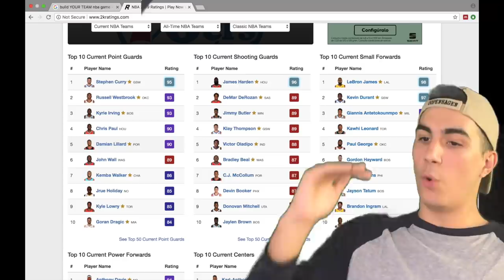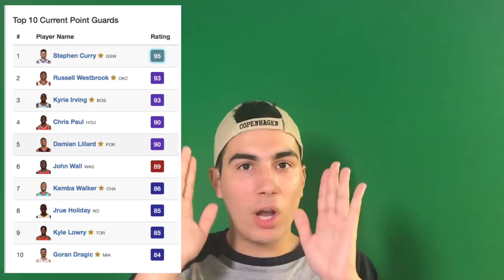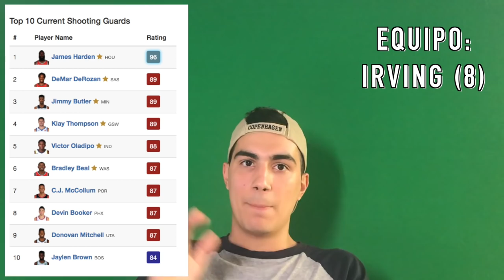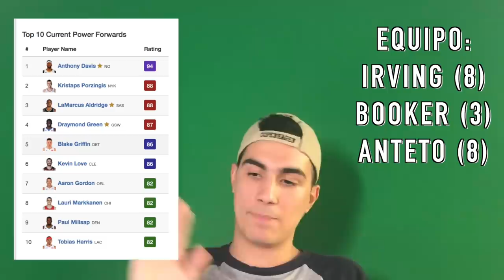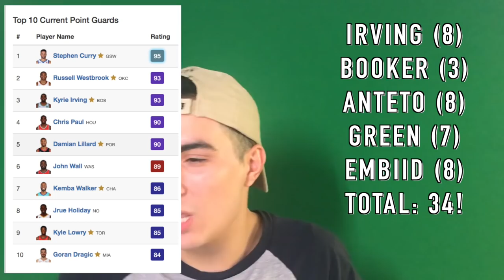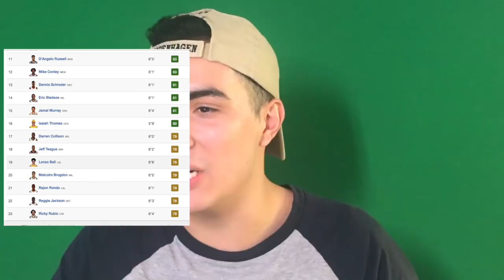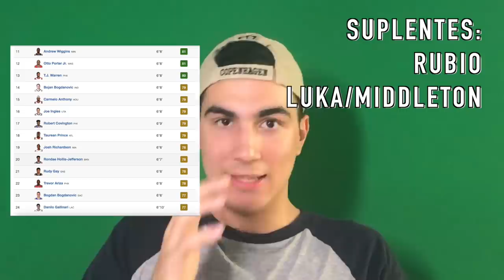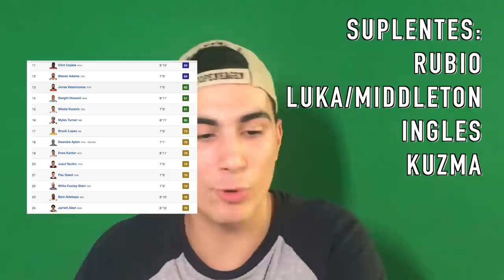¡CREO EL EQUIPO QUE GANARÍA A LOS WARRIORS! - El equipo DEFINITIVO de la NBA (18/19)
En este vídeo os traigo un pequeño juegos que podeis hacer tod@s! Mi superequipo de la NBA de la temporada 2018-19. He tenido que dejar fuera a LeBron James... por qué será?